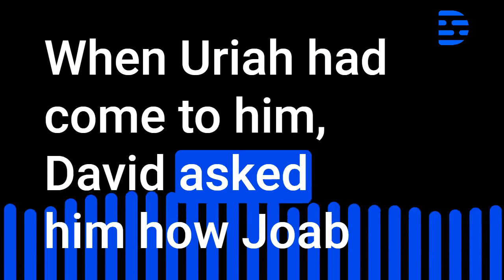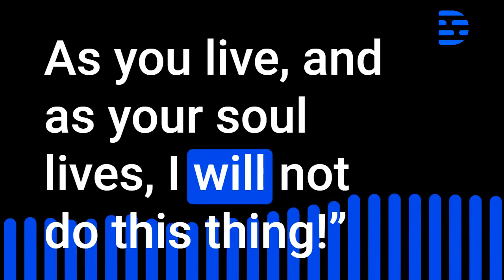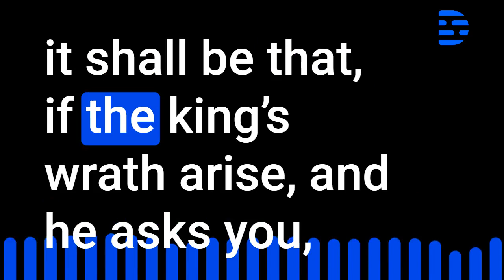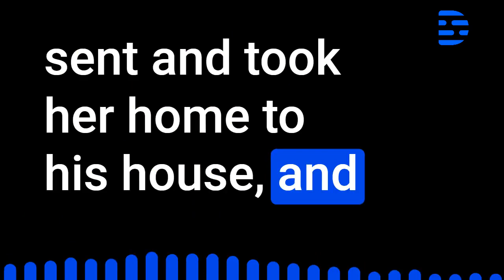2nd Samuel Audio Bible Chapter 11